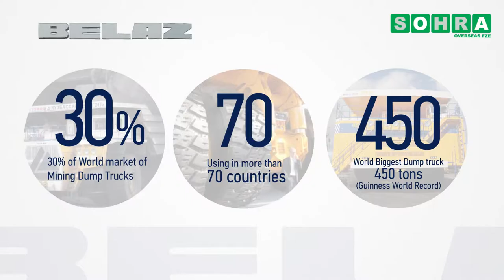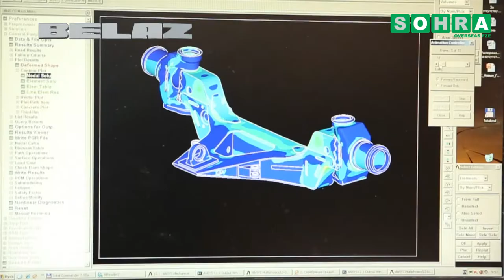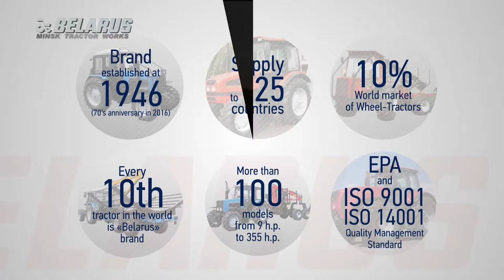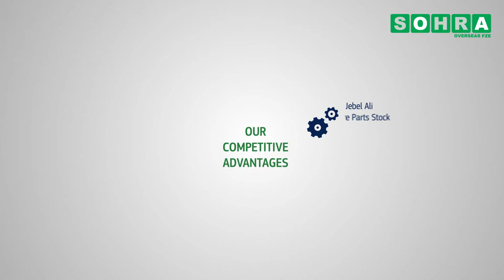BELARUS TRADE HOUSE - SOHRA DUBAI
MAZ, MTZ, AMKODOR, BELSHINA, BELAZ

Belorussian Trade House in Dubai
Белорусский Торговый Дом в Дубае